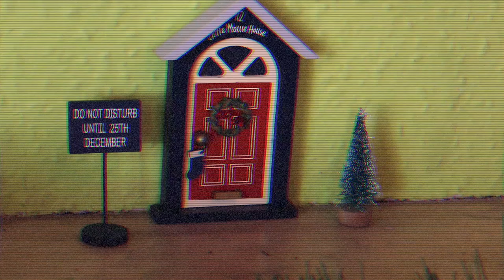A Holiday Special - Christmas Decorating in my calvins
Open Me !!

Social Links -

In this video I show you how I decorated my new Christmas tree this year in a fun way of stripping to my calvin klein briefs and other underwear brands decorating.

This year I decided to actually get the christmas tree out  in the years before I haven't really felt in the festive mood probably cause of the whole situation we have been in. so I think il start getting more into the holiday mood now that there seems to be some light at the end of the tunnel.

I hope you guys all enjoy this fun little video I put together, I wish you all a happy holidays whatever you may be celebrating during this christmas and festive period.

Stay safe and hope you all have a great time with your families and friends !